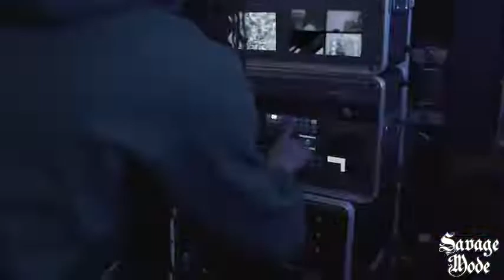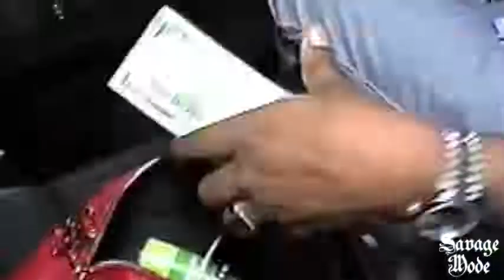21savage ft migos bad bitches (official video)